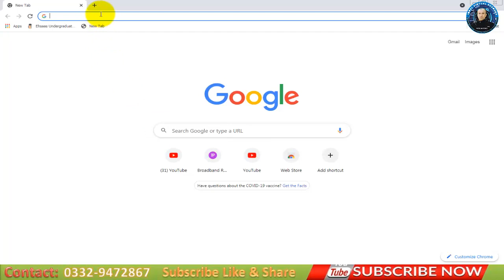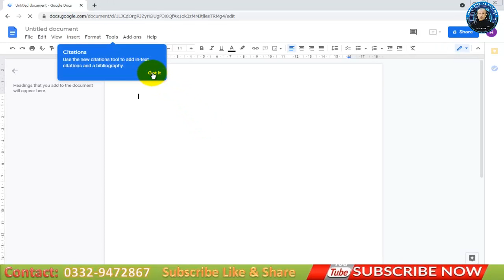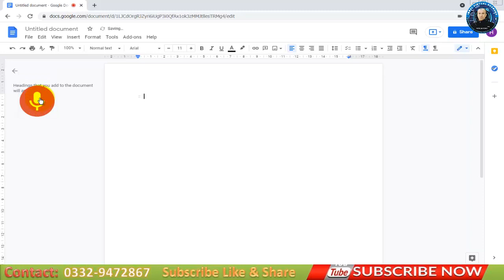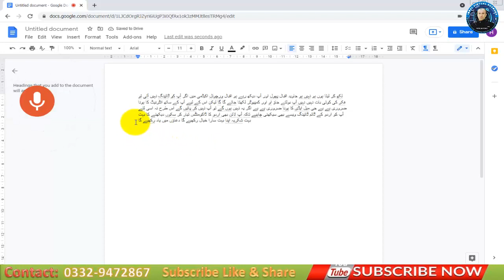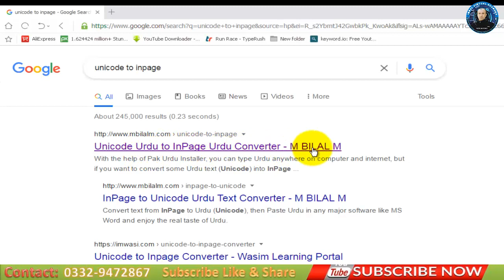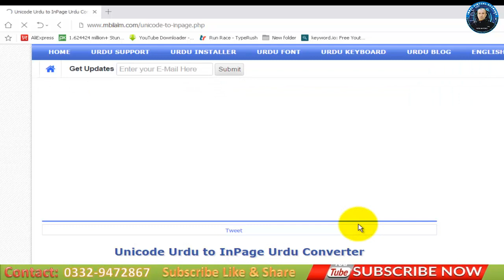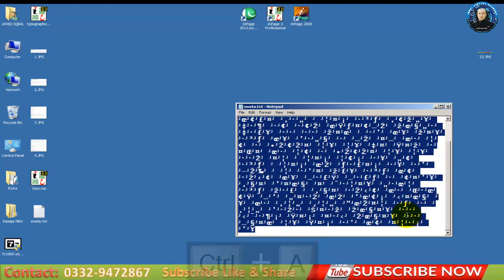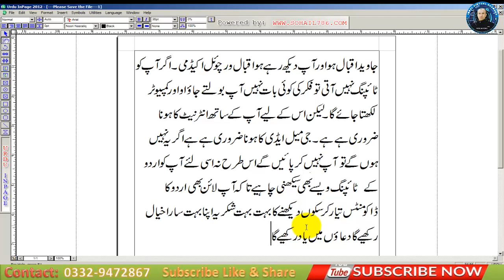Learn Urdu Typing in Just 8 Minutes| Pashto Lecture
Lean how to type urdu in just 8 minutes in pashto. easy way to type urdu. use of google docs . just speak and computer will type urdu for you.